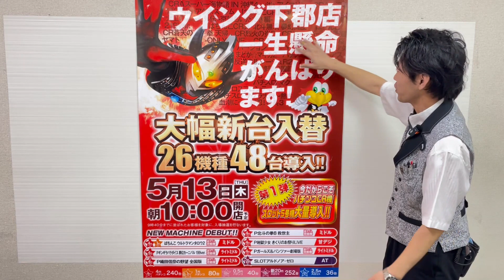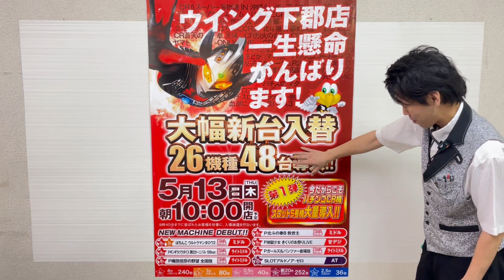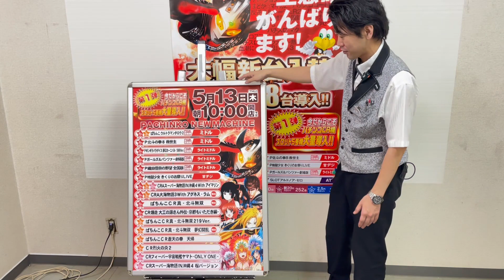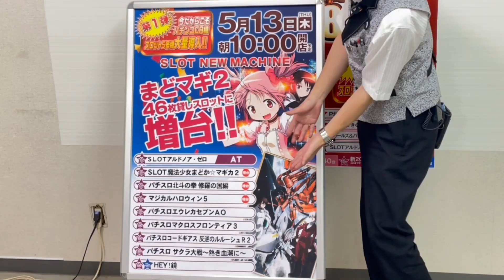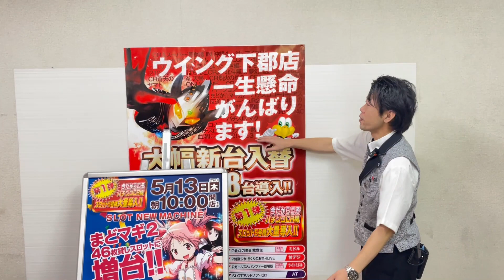5月13日(木)新台入替 朝10時開店!!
00:00新台ムービー
00:24スタッフコメント
00:50新台入替案内
01:43パチンコ導入機種
03:04スロット導入機種